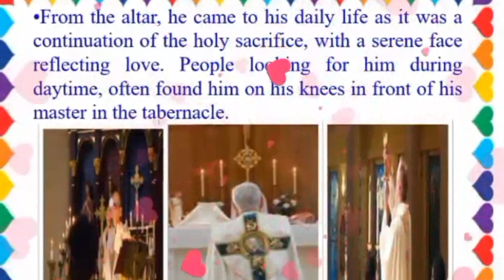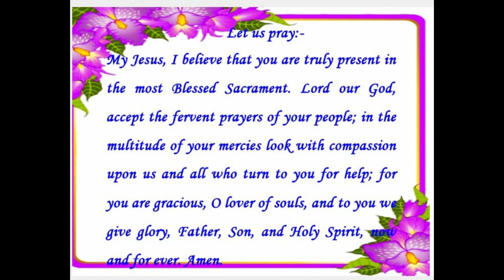### REFLECTION ON LIFE OF VENERABLE FR.JOSEPH VITHAYATHIL ### ***** DAY 6 ********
Joseph Vithayathil was a priest  who has been declared as Venerable by the Catholic Church. He was born in Puthenpally, Trichur District of Kerala State of India to Catholic parents of the Vithayathil family on 23 July 1865. He had two brothers and two sisters.

At the suggestion of his parish priest Fr. Zecharias, he started priestly studies and joined the seminary on 30 May 1881. He was ordained as Priest on 11 March 1894 by Bishop Mar Adolph Medlycott of Thrissur Diocese at the St. Antony's Church, Ollur with 11 others.

After being diocesan priest for a few years, in 1902 he was sent to perform exorcisms on a young mystic girl called Mariam Thresia. Here he became her Spiritual director until her death in 1926. He asked her to write her life story from early childhood, on the instructions of his Bishop. This resulted in the Autobiographical Notes of Blessed Mariam Thresia dealing with her life experiences and events up to 1905.

He helped her establish the Congregation of the Holy Family on 14 May 1914 blessed by Mar John Menachery. He was appointed as the Chaplain of this convent in 1922. After the death of the Mariam Thresia, he guided the congregation until the formation of its General Council in 1942. Under his guidance a school for teaching stitching, tailoring, weaving, knitting etc. was started in 1929 at Kuzhikkattussery.

He died on 08 June 1964 (same date on which Mariam Thresia died) and was buried at Kuzhikkattussery near the tomb of Mariam Thresia. He was declared as Servant of God on 18 May 2004 by Pope John Paul II. Mar Paul Alapatt, the current bishop of Ramanathapuram Diocese, was the Promotor of Justice for the Cause of the Servant of God Fr. Joseph Vithayathil. He was elevated to Venerable on 14 December 2015 by Pope Francis along with 16 others.